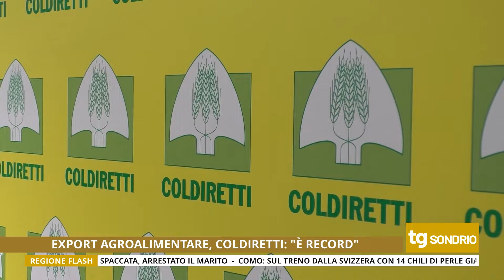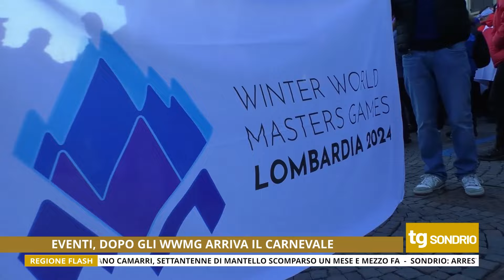TG UNICA SONDRIO 29/01/2024